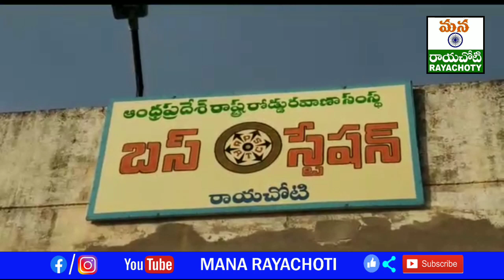రాయచోటి లో రోడ్డు ఎక్కిన బస్సులు...